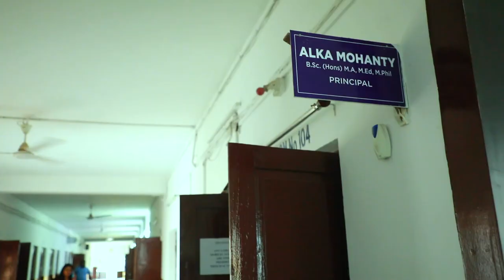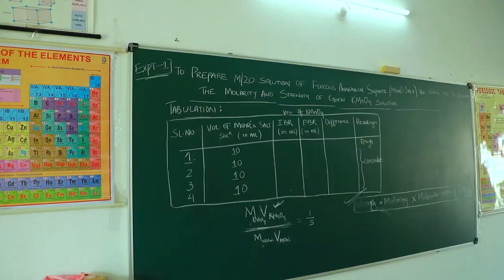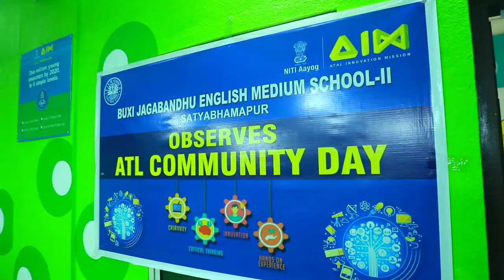BUXI JAGABANDHU ENGLISH MEDIUM SCHOOL 2 SATYABHAMAPUR